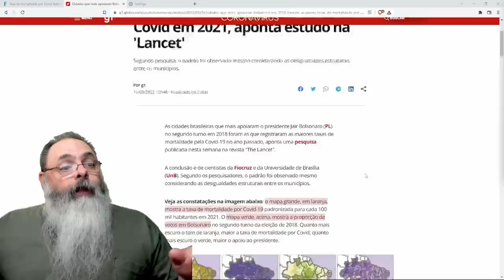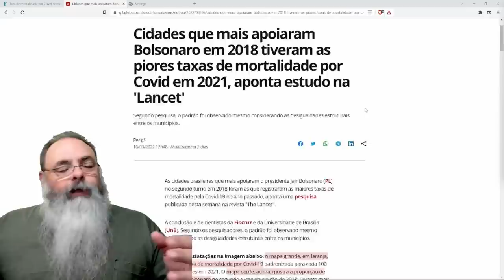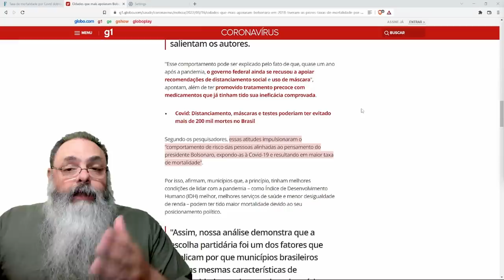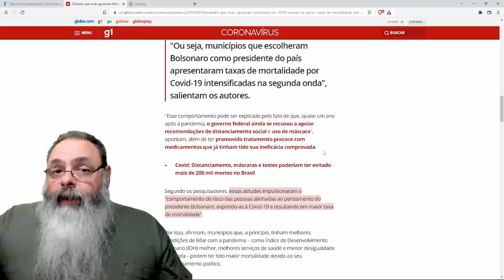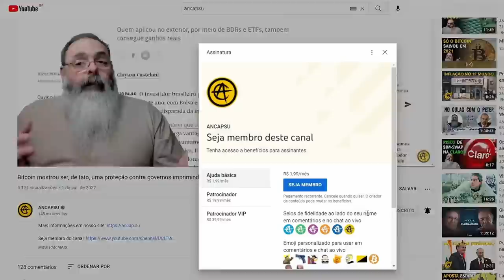Pesquisa mostra que cidades em que bolsonaro ganhou eleição, mais pessoas morreram de Covid